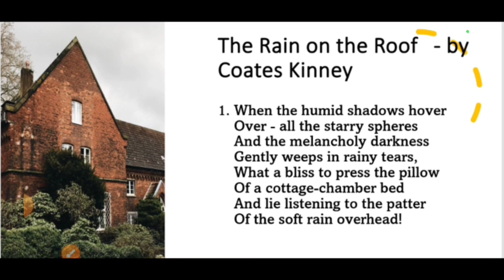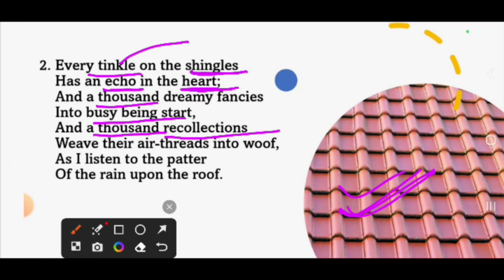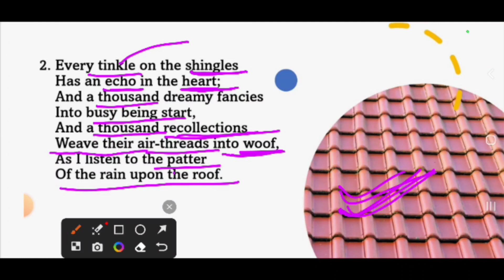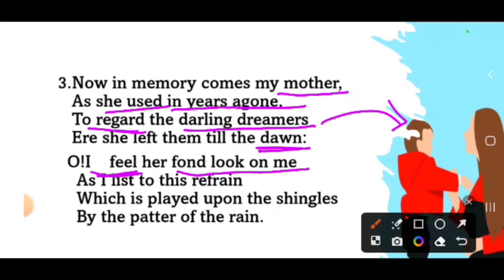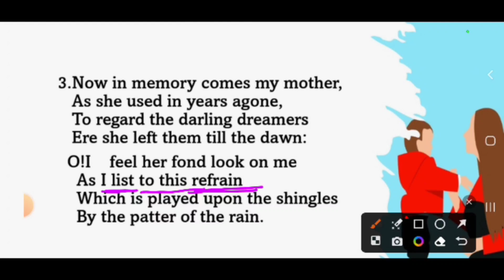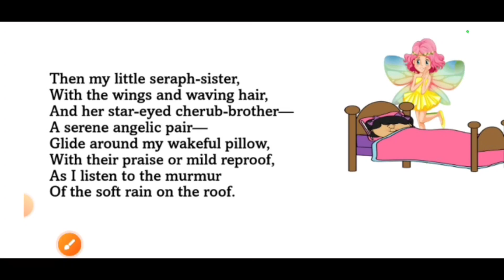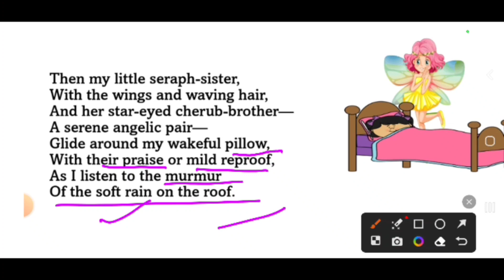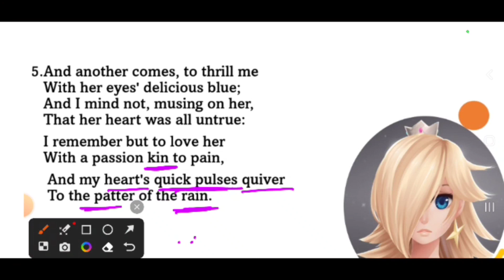Rain on the Roof 6 Stanzas Complete Poem | MP PGT Mains Exam | Explanation